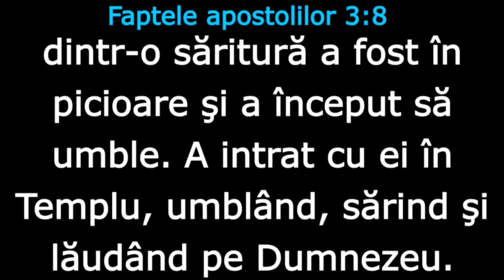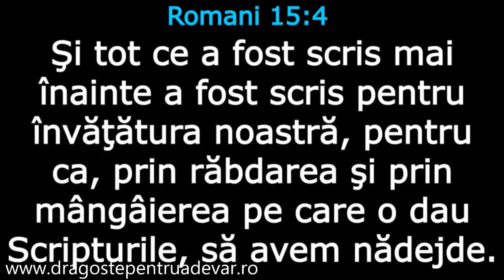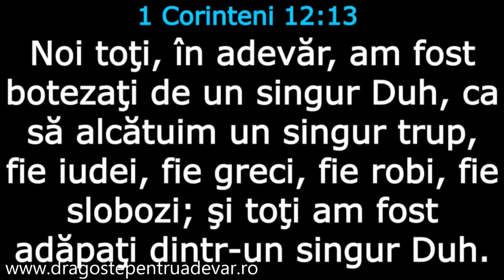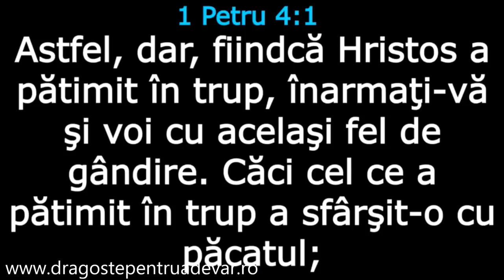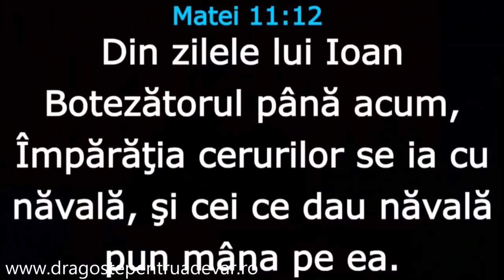Dragoș Croitoru - Portretul slujitorului lui Dumnezeu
Biserica Penticostală Perth, Austrialia | 11 mai 2018